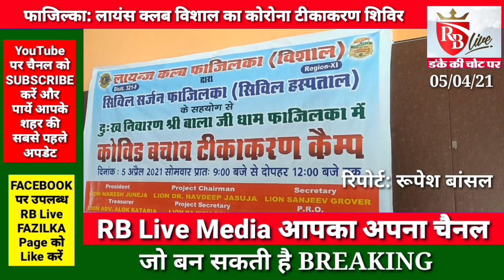Fazilka: लायंस क्लब विशाल ने दुख निवारण श्री बाला जी धाम में लगाया कोरोना टीकाकरण कैंप 05/04/21